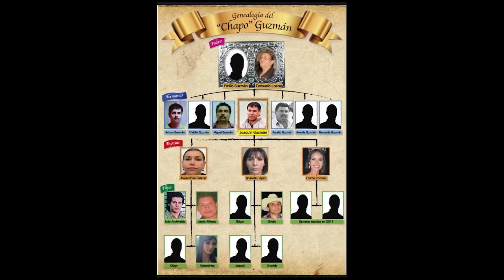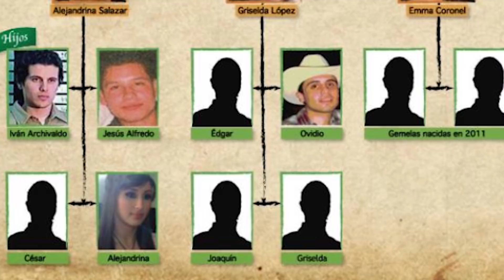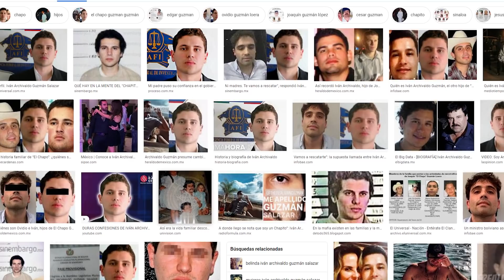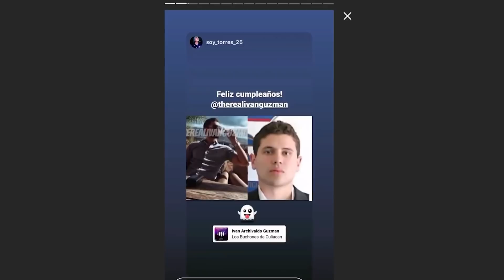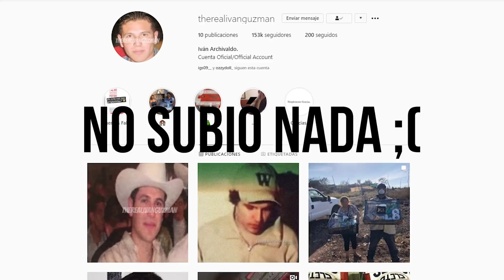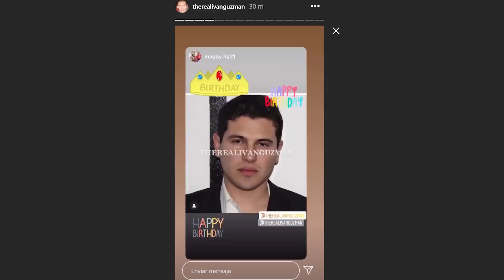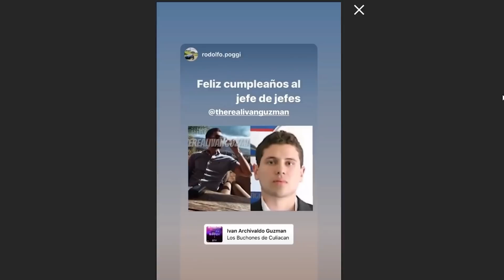Así fue el cumpleaños de Iván Guzmán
Así fue el cumpleaños de Iván Archivaldo Guzmán. El hijo del Chapo Guzmán, Iván Guzmán cumplió años y así lo festejo. El capo prófugo de Sinaloa Iván Archivaldo "El Chapito" manda un mensaje a todos sus seguidores. Desde pinturas, corridos, textos e imágenes dedicados a Don. Iván, estos fueron algunos regalos dedicados al capo de Sinaloa.

Gánate las sudaderas del Chapo Guzmán y más premios…